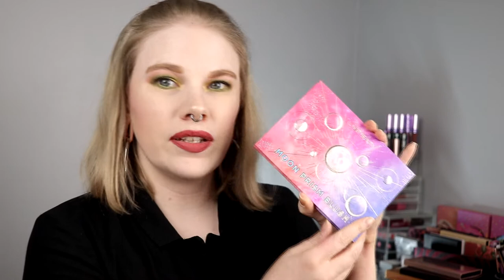| TAG | My Makeup Year 2020 | Created by @Angelica Lyremar |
Hi!
Today i'm here with a tag-video that is made by my friends Angelica Lyremar!

her channel:
 @Angelica Lyremar

The questions:
1. Brands I fell in love with this year
2. Brands I broke up with this year
3. Makeup product / products I was happy I didn´t buy
4. Makeup products I was happy I bought
5. Overhyped makeup releases 2020
6. Worth the hype 2020
7. Best new indiebrand 2020
8. Worst release 2020
9. One thing I don´t want to see in 2021
10. One thing I do want to see in 2021

BASE:
NYX Cosmetics High Glass Primer - Moonbeam
E.L.F Poreless Putty Primer
The Body Shop Fresh Nude Serum Concealer
NYX Cosmetics Tinted Skin Veil
Nabla Pressed Powder
Kaleidos Makeup - Cool and Light
TheBalm - DownBoy
Jouer - Citrine
EYES:
Nomad Cosmetics Orient Express - Grand Suite, Istanbul, Alberg Pass, L'Oriental & Etoile Du Nord
L.A Girl - Gotcha
LIPS:
Lime Crime Riot

FAQ:
From: Sweden
Cruelty Free: Yes
Born: 1989
Ears: 20 mm
Septum: 2,4 mm

EQUIPMENT:
Camera: Canon EOS 77D
Editing program: Sony Vegas Pro 13
Lights: Day light and/or 2 soft boxes